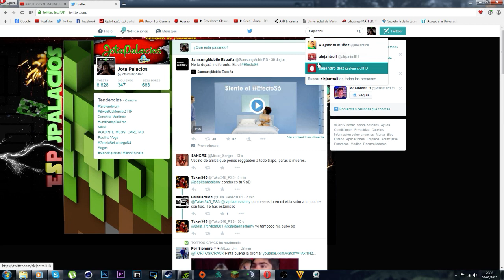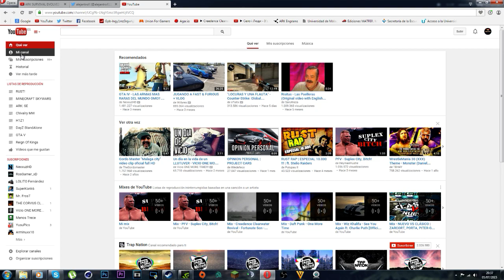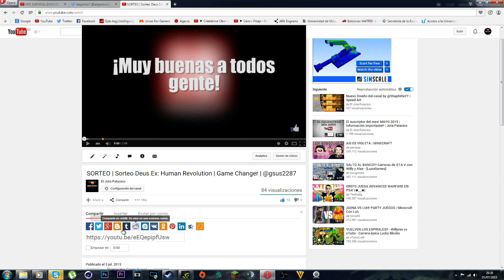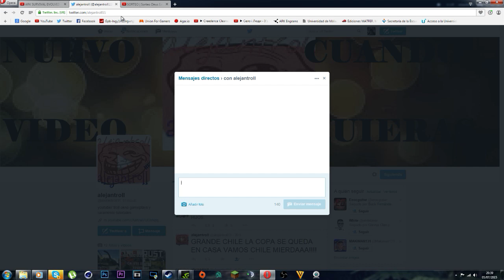El Suscriptor del Mes! Junio 2015 | Jota Palacios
¡Ábreme Hay Cosas Guays!
★AYUDAME A CUMPLIR MI SUEÑO!
★Compra el juego de este vídeo aquí:
★CANALES QUE PARTICIPAN EN EL VIDEO:
★Skype: JotaPalaciosYT
★¿Quieres entrar en mi Network? (Partner)★
Te dan el 90% de las ganancias y no tienes permanencia.
★MIS PLATAFORMAS
►Consola: Xbox 360 Gamertag: jpacios97xD
►Portátil: Samsung RV511 (Nvidia 315M 1GB, 4 GB de RAM, 570 ►Disco Duro, Intel Core i5 2.6Ghz,Windows 7)
★Mi PcGamer (Actual):
►Procesador: Intel Core i5 4670k 3.4Ghz
►Tarjeta Gráfica: Nvidia Geforce GTX 760 OC 2Gb DDR5
►Placa Base: AsRock H87 Pro4
►Caja: Cooler Master k280
►Fuente: Corsair VS 550
►Disipador: Cooler Master Hyper T4
►RAM: G.Skill Ripjaws X DDR3 1333 PC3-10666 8GB 2x4GB CL7
►HDD: Seagate Barracuda 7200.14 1TB SATA3
►SSD: Samsung 840 Evo SSD Series 120GB SATA3
►Pantalla: Asus VX239H 23" LED IPS
►Webcam: Logitech c920 1080p 30fps
►Micrófono: Blue Yeti
★Programas de grabación y edición:
►Grabación: Nvidia ShadowPlay, XSplit y OBS
►Edición de video: Sony Vegas Pro, Adobe Premiere Pro
MUSICAS USADAS:
►CHUBBY MOSH